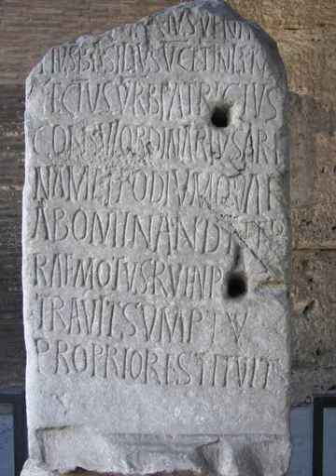Latin | Wikipedia audio article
This is an audio version of the Wikipedia Article:
Latin

- Socrates

SUMMARY
Latin (Latin: lingua latīna, IPA: [ˈlɪŋɡʷa laˈtiːna]) is a classical language belonging to the Italic branch of the Indo-European languages. The Latin alphabet is derived from the Etruscan and Greek alphabets, and ultimately from the Phoenician alphabet.
Latin was originally spoken in the area surrounding Rome, known as Latium. Through the power of the Roman Republic, it became the dominant language, initially in Italy and subsequently throughout the western Roman Empire. Vulgar Latin developed into the Romance languages, such as Italian, Portuguese, Spanish, French, and Romanian. Latin, Greek, and French have contributed many words to the English language. In particular, Latin and Ancient Greek roots are used in theology, biology, science, medicine, and law.
By the late Roman Republic (75 BC), Old Latin had been standardised into Classical Latin. Vulgar Latin was the colloquial form spoken during the same time and attested in inscriptions and the works of comic playwrights like Plautus and Terence. Late Latin is the written language from the 3rd century, and Medieval Latin the language used from the 9th century to the Renaissance which used Renaissance Latin. Later, Early Modern Latin and Modern Latin evolved. Latin was used as the language of international communication, scholarship, and science until well into the 18th century, when it began to be supplanted by vernaculars. Ecclesiastical Latin remains the official language of the Holy See and the Roman Rite of the Catholic Church.
Latin is taught in primary, secondary, and postsecondary educational institutions around the world.Latin is a highly inflected language, with three distinct genders, seven noun cases, five declensions, four verb conjugations, four verb principal parts, six tenses, three persons, three moods, two voices, two aspects and two numbers.